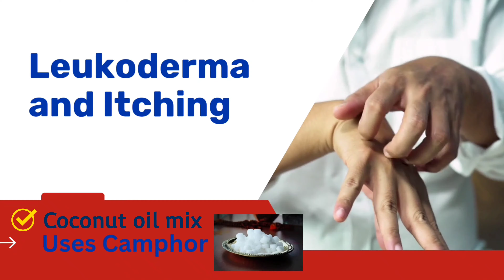Cough relief home Remedies | Flu ka Ilaj | Constipation Home Remedies |Healthcare tips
شُروع اَللہ کے پاک نام سے جو بڑا مہر بان نہايت رحم والا ہے
As-salamu alaykum
Free Consultion For All
Description:
🕐 **1-Minute Health Challenge: Defeat Cough, Flu, Constipation, Itching & Cancer Prevention Tips!**

Hey there, health enthusiasts! Are you ready for a lightning round of health wisdom? In this rapid 1-minute video, we're diving into four incredible tips that cover a range of common health concerns and help you take charge of your well-being. Let's jump right in:

**1. Conquering Cough & Flu:**
When cough and flu season hits, remember to stay hydrated, get plenty of rest, and load up on vitamin-rich foods. Don't forget to wash your hands frequently to prevent the spread of germs and viruses. And hey, a soothing cup of warm herbal tea can work wonders!

**2. Banishing Constipation:**
Struggling with constipation? Fiber is your friend! Incorporate more high-fiber foods like whole grains, fruits, and veggies into your diet. Stay active with regular exercise, and consider adding probiotics to promote a healthy gut.

**3. Soothing Itching:**
Got an itch to scratch? Opt for gentle, fragrance-free moisturizers to keep your skin hydrated. Avoid harsh soaps and hot water, as they can worsen itching. If the itch persists, consult a healthcare professional for proper guidance.

**4. Shielding Against Cancer:**
Prevention is key when it comes to cancer. Maintain a balanced diet rich in fruits, vegetables, and whole grains. Steer clear of tobacco and limit alcohol consumption. And don't forget the power of regular exercise – it's a fantastic way to reduce your cancer risk.

Remember, these tips are meant to give you a quick health boost, but for any persistent health issues, consult a medical professional. Thanks for joining us in this 1-minute health challenge – because when it comes to your health, every minute counts! Stay well! 💪🌿🌟

itching during pregnancy
itching problem solution in private
itching in private area men
itching problem
itching
itching powder
itching on face skin
itching in pregnancy
health tips
health tips in Urdu
health tips healthy food tips
health tips for healthy life
health tips channel
health tips shorts
health tips for cough and flu
health tips for constipation
health tips for itching
health tips to prevent cancer
health tips for leukoderma